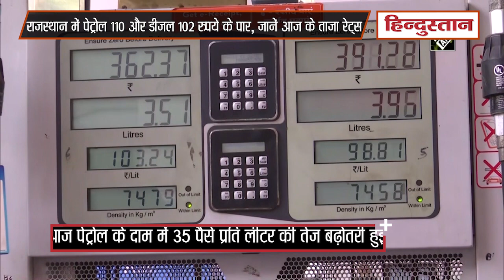Petrol Price Hike: राजस्थान में पेट्रोल 110 और डीजल 102 रुपये के पार, जानें ताजा रेट्स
Petrol Diesel Price Today 29th June 2021: एक दिन की राहत के बाद आज पेट्रोल-डीजल के दाम में लगी आग फिर भड़क गई है। मंगलवार को पेट्रोलियम कंपनियों द्वारा जारी नए रेट के मुताबिक आज पेट्रोल के दाम में 35 पैसे प्रति लीटर की तेज बढ़ोतरी हुई है तो वहीं डीजल भी 28 पैसे चढ़ गया है। राजस्थान के श्रीगंगानगर में पेट्रोल अब 110 रुपये के पार चला गया है। वहीं मध्य प्रदेश के रीवा में डीजल 100 रुपये से महज 2 पैसे दूर है।